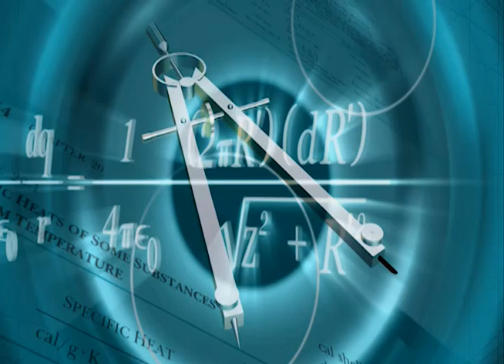AL Hidayah Academy Toronto Canada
Al-Hidayah Academy in Toronto is an Islamic Environment Education Centre, Where your children can get quality education based on Ontario Curriculum, Islamic education in Qur'an, Hadith  Fiqih and complete Tarbiyah Islamiyah. From Junior Kindergarten to Grade 10 towards Ontario Secondary School Diploma